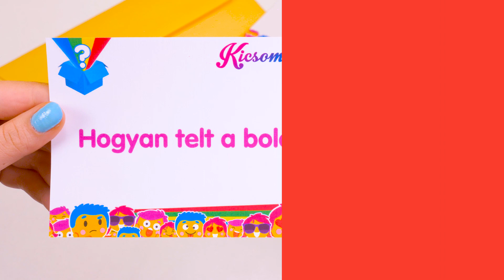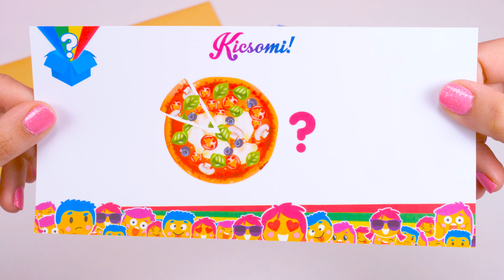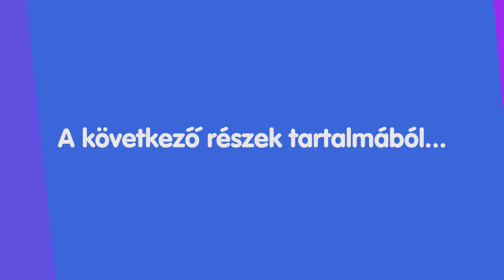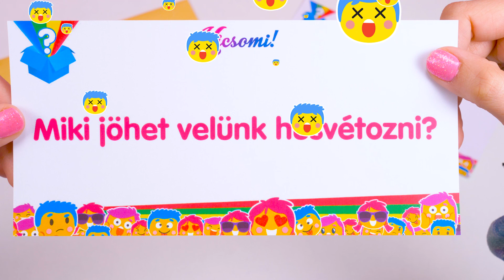Kicsomi Kódex - 13. rész - Mi történik itt? 😉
Nézzétek meg hogyan alakulnak a szálak! A következő részekben sokminden kiderül! 😉 Kommenteljetek a közösségi fülön!

A Kicsomi csapata:
🦄 Kiki 🦄
⚽ Csocsó ⚽
⭐ Mimi ⭐